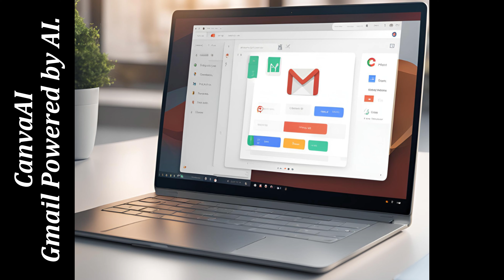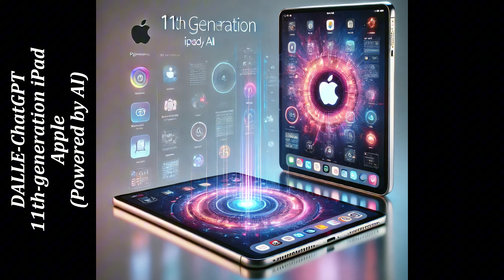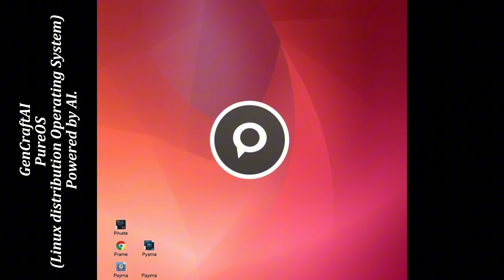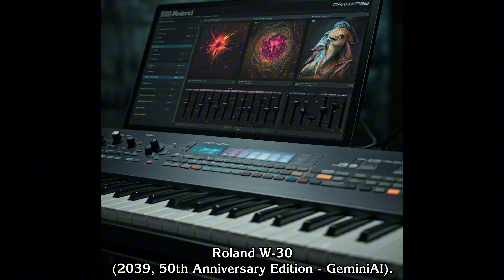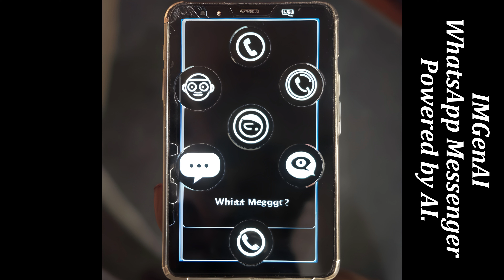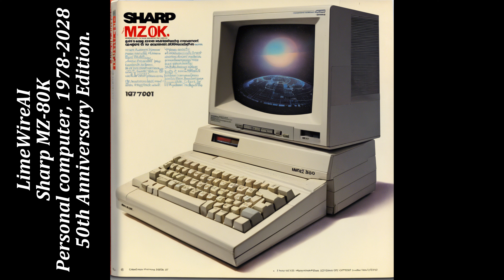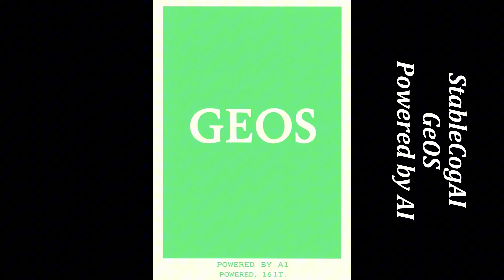Technology, Media & The World: In AI's Point of View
All the technology, media, and others; unite under the point of view of being powered by AI Artificial Intelligence, good enough to keep old nostalgia running until the very end.

I take AI requests as well.

Music is from Windows XP/Windows 7 & others.

Finalized via CapCut, and images created via AI Art sites (on screen).

- BenTuckett_MainChannel
- BenTuckett1997 - Alternative

Keep tuned to this channel, if any videos are uploaded.

Follow me on:
- DeviantArt (McCheese231)

WARNING:
1) The words "Kitsune", "Diclaim", and others are effectively BANNED from my channel, FOR GOOD.

[If you assume any of the above, you'll be down-voted, reported, and BLOCKED]

2) DO NOT STEAL/USE WITHOUT:
- PERMISSION
- CREDITING ME.

Don't complain!

DO NOT STEAL, COPY, FLAG (CLAIM), DESTROY, VANDALIZE (PLAGIARIZE) THIS, OR ANY OF MY VIDEOS ON MY CHANNEL!